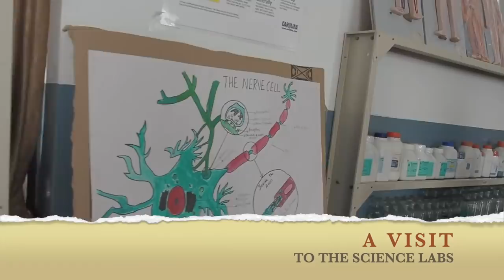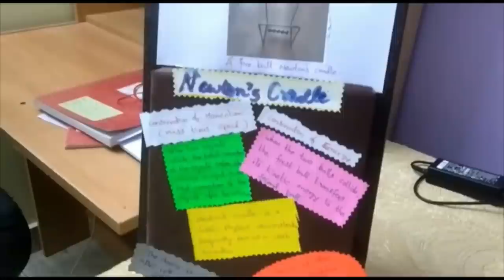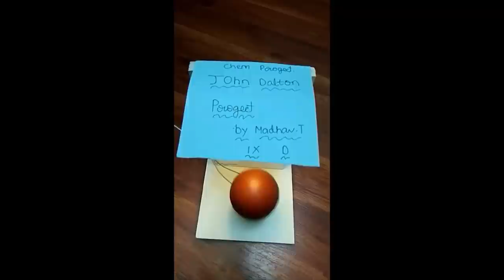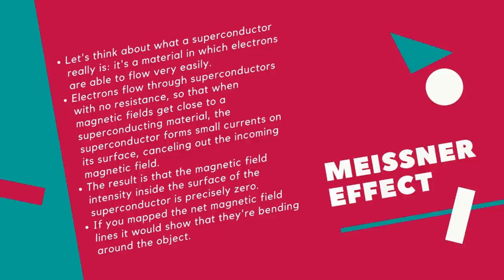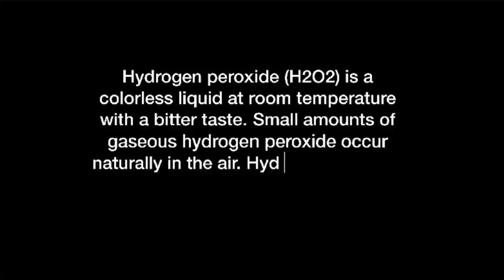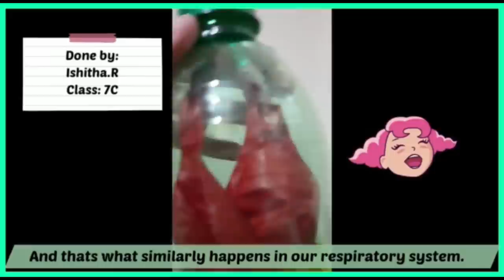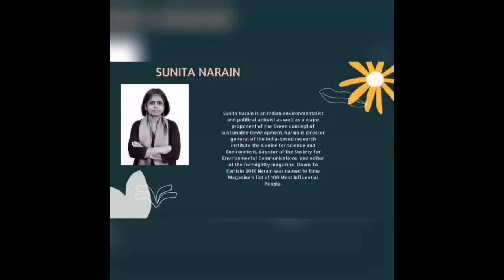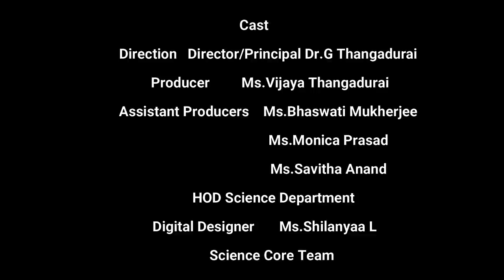Virtual Science Exhibition , Presidency School, Kasturinagar, Bangalore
“ Science is magic, but it is real”
We at Presidency , Kasturinagar, Bangalore, are conscious about the holistic development of the child. Taking the spirit forward, Science department organised a virtual Science Exhibition “ Gyan Theertha”, a journey of Science on 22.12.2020.
The theme signifies the unbroken flow of  knowledge irrespective of the pandemic situation.
Children have effectively done experiments back at home with the materials available and brought the lab alive through this virtual platform. Also we have a glimpse of science art integration activities which showcase the unbeatable creativity and imagination of students.